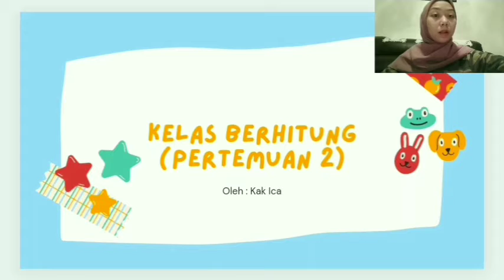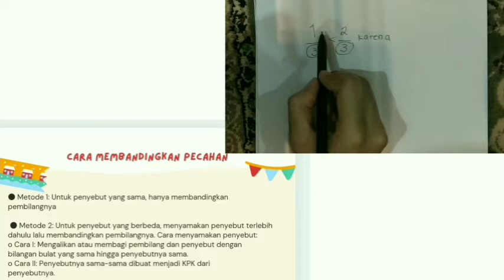Kelas 6 - Kelas Berhitung - Pecahan, Desimal, dan Persen - Pertemuan 2